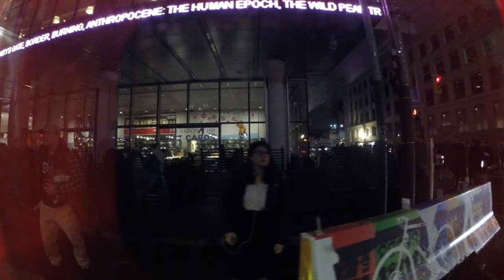King Street Car Home with Chiptunes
Krelez - Random chiptune mix 38